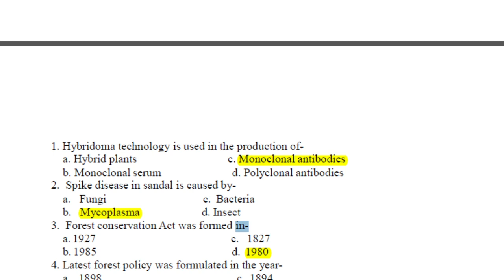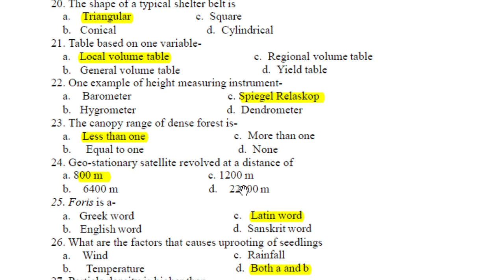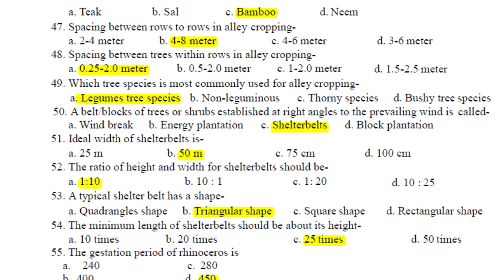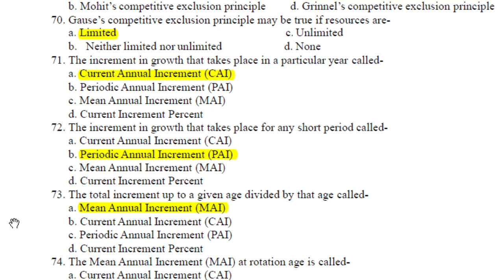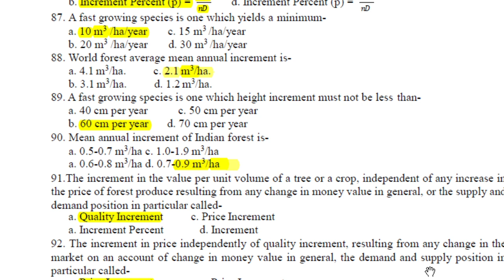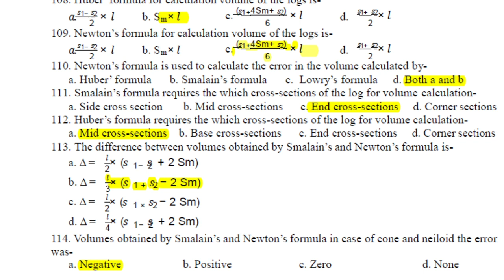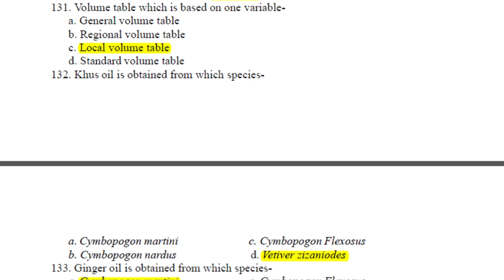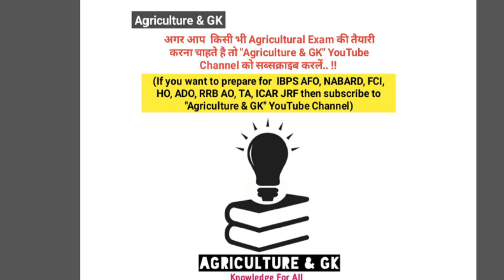ICAR JRF Forestry/Agroforestry & Silviculture Solved Question Paper 2016|ASRB NET|Agriculture & GK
This Video is Related to ICAR JRF Forestry Solved Paper 2016.
Do you want to succeed in ICAR JRF Forestry & Other Forestry Exams?
Start Your Preparation With Us!!
U Can Purchase Our Course -
• Course Price - 1500Rs.
•Mock Tests [5-10 Mock Test for ICAR JRF)(Notes + Mock Test - 2000Rs/-)
Video By - Kanupriya Ma'am.

Follow us in Instagram -
Follow Educator Account on Instagram  -

Agriculture & GK
Agriculture&GK
Agriculture GK
Agriculturegk